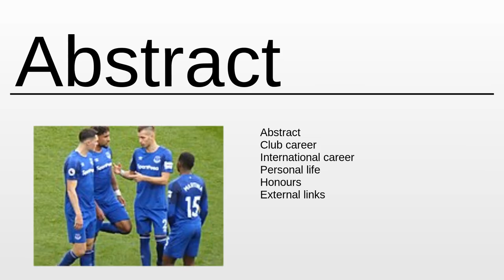Morgan Schneiderlin As Fast As Possible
Morgan Schneiderlin - This video aims to inform about: Morgan Schneiderlin

Content:
0:00:00 Abstract
0:00:59 About the project

Please provide your feedback on the comments section:
Thanks!
My consultancy: Machine Learning & Automation